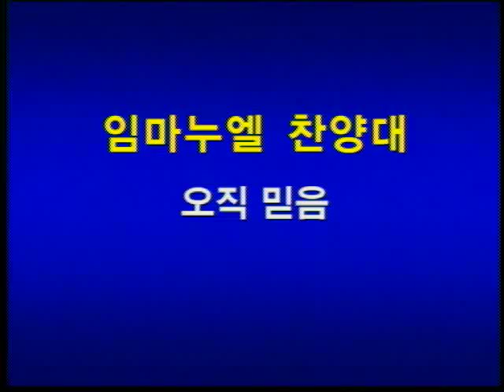2015년 11월 01일 임마누엘 찬양대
오직 믿음